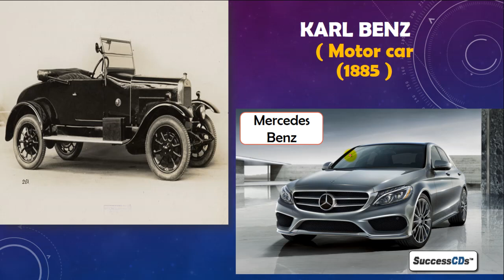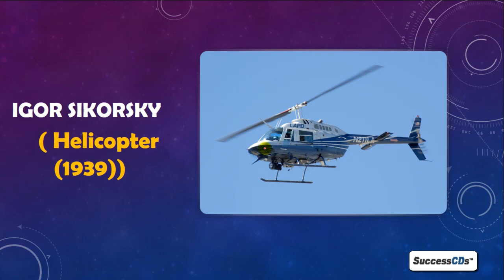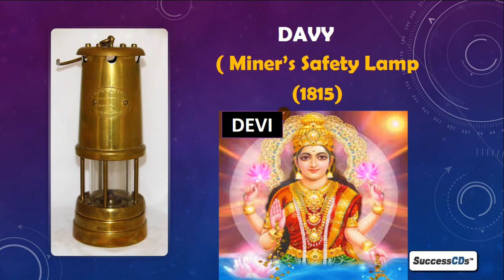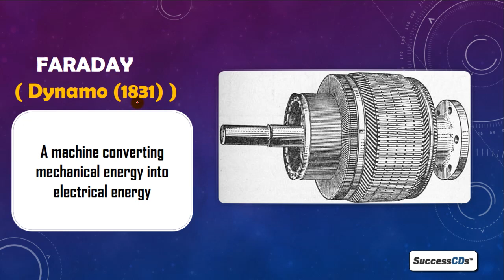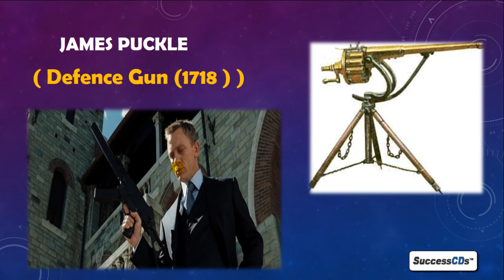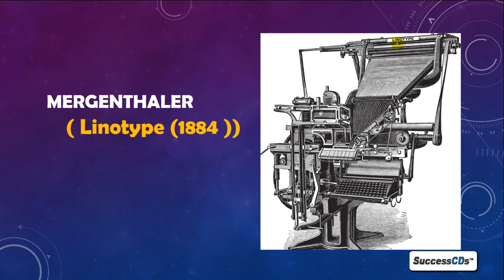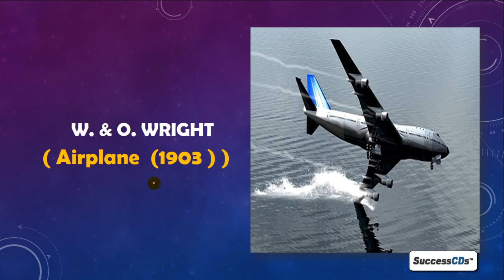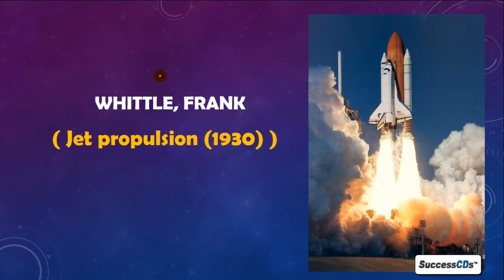Important Mechanical Inventions - Static GK for Competitive examinations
Important Mechanical Inventions - Static GK for Competitive examinations . General Knowledge Inventions Questions. Mechanical Inventions Quiz. GK in Hindi Telephone, Motor Car, Helicopter, Printing Press, Revolver, Devy, Diesel, Bulb, Dynamo.
Steam Engine. inventions and inventors GK questions, GK quiz questions with options and answers. inventions and inventors GK questions, GK quiz questions with options and answers for Bank PO, SSC, clerk

Important Mechanical Inventions
Karl Benz - Motor car
Baird J.L - Mechanical Television.
Bell Graham - Telephone.
Igor Sirosky  - Helicopter.
Gutenburg - Printing Press
Colt - Revolver.
Daimler - Gas engine, Automobile
Davy - Miner’s Safety Lamp
Diesel  - Internal combustion
Edison - First electric bulb and gramophone
Faraday  - Dynamo.
Frank Whittle - Jet propulsion
Franklin Benjamin - Lightning conductor
Lippershe - Telescope.
James Puckle - Machine Gun
Hoe - Rotary Printing Press
James Watt - Steam engine
Macmillan - Bicycle
Mergenthaler - Linotype.
Montgolfer - Balloon
R.A. Watson Watt - Radar.
Sholes - Typewriter.
Stephenson - Railway engine
Swinton - Military tank
Torricelli - Barometer.
W. & O. Wright - Aeroplane.
Waterman - Fountain pen
Whittle, Frank - Jet propulsion